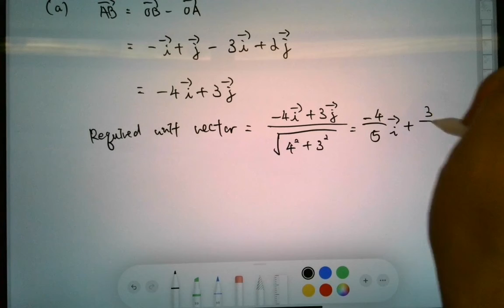DSE 數學 | HKCEE-A.Maths-1984-I-Q1(a)